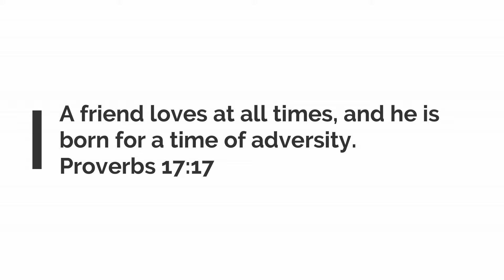INDULGE - Sims 4 Series - Reality TV Series - S1E1: "Deserve Better" - Sims 4 Seasons - Sims 4 Story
INDULGE - Sims 4 Series - Reality TV Series - S1E1: "Deserve Better" is here. I hope you are all as excited as I am.

In this episode, you get an introduction to the dynamics of the cast. You get to see who is a part of who's click and who has drama with who! At the end scene, I didn't mean to call Winter, Joy my apologies.

"INDULGE" is a  Drama Filled Reality TV Series/Machinima.

➤ A N I M A T I O N S
ExoSimPlay
BlackCinema
ExoSimPlay
IdealSims4
MarySimsTime

➤ G A M E   S E T T I N G S
ALL: Ultra
Post Processing: OFF
Laptop Mode: OFF

The Sims 4 Voice Over Series | INDULGE | Reality TV Series | Casting Call Open | The Sims 4 Seasons

"INDULGE" is a Sims 4 Reality TV Series, adapted to machinima, written, directed and created by Cultivated Productions [Joslin S.]